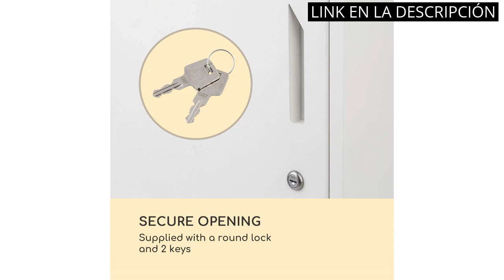Caja para buzon: Los 6 mejores cajas para buzón para tu hogar 🥇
Todos los productos

✋  Aquí están los 6 mejores cajas para buzón para tu hogar disponibles en el mercado.

🔽🔽🔽 ENLACES DE COMPRA CAJA PARA BUZON 🔽🔽🔽

1) ARREGUI Compact E5734 Buzón de Correo de Acero, Tamaño S (Correo DIN A5) - 28,5 x 24 x 9,5 cm, Buzón Individual Exterior, Buzón de Pared, Antilluvia, Fácil de Instalar, Negro

2) ARREGUI Dime V1321 Buzón Exterior de Acero, Tamaño M (Correo DIN A4 y Revistas), Buzón de Correo Individual, Buzón de Pared Mediano, Agrupable, Fondo Estrecho, Fácil de Instalar, Blanco

3) Burg wächter capri - Buzon 813 215x304x80mm blanco

4) Virone Bali Buzon Exterior de Acero Galvanizado con Placa De Identificación y Llave (negro)

5) Blumfeldt London buzón para Paquetes, Caja para Paquetes, anclado al Suelo, Acero galvanizado con Revestimiento en Polvo, Cerrojo con 2 Llaves, Incluye Mecanismo de Cierre, Blanco

6) Relaxdays - Buzón de pared, metal, 25 x 40 cm

00:00 - Intro
00:05 - 1) ARREGUI Compact E5734 Buzón de Correo de Acero,...
00:38 - 2) ARREGUI Dime V1321 Buzón Exterior de Acero, Tamaño...
01:06 - 3) Burg wächter capri - Buzon 813 215x304x80mm blanco...
01:41 - 4) Virone Bali Buzon Exterior de Acero Galvanizado con...
02:11 - 5) Blumfeldt London buzón para Paquetes, Caja para Paquetes,...
02:44 - 6) Relaxdays - Buzón de pared, metal, 25 x...
03:22 - Outro